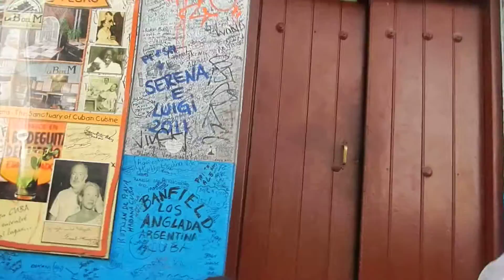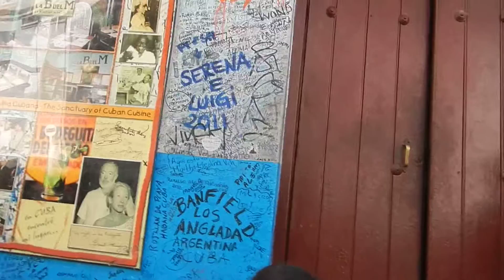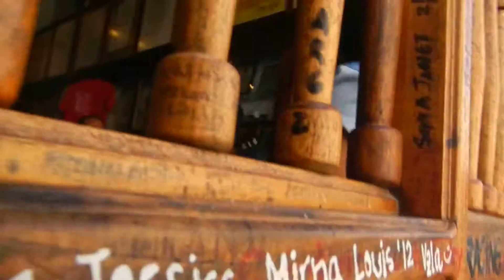slepetz 2 pred bodeguita